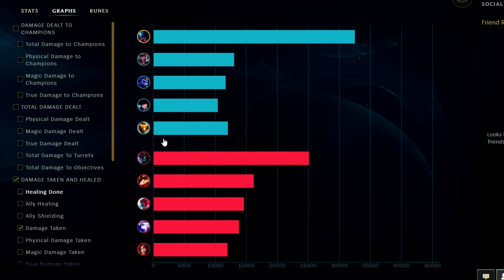REK'SAI IS THE #1 TOP NOW... (PLAY BEFORE IT'S NERFED) Rek'Sai Top Guide Season 14 League of Legends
REK'SAI IS THE #1 TOP NOW... (PLAY BEFORE IT'S NERFED) Rek'Sai Top Guide Season 14
League of Legends Rek'Sai Top Guide